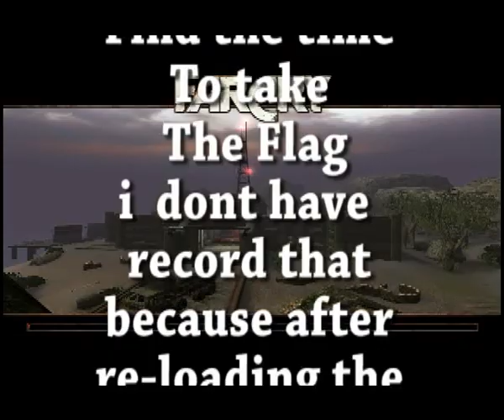[MATCH] ~xD~ vs ~~NewGen~~ - mp to cargo